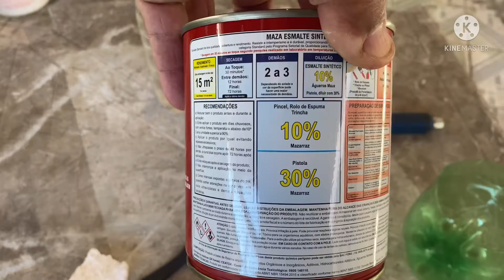Como PINTEI A ESTRUTURA DE FERRO da minha CASA ,portão e grandes fácil@AlexTutoriaisYT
Como PINTAR ESTRUTURA DE FERRO,portão e grandes fácil

Pintando o portão de ferro ! how to paint the iron gate

Como evitar ferrugem no portão e grades com tinta epóxi a base de água!
Como LUBRIFICAR as ROLDANAS do seu  PORTÃO DE CASA !